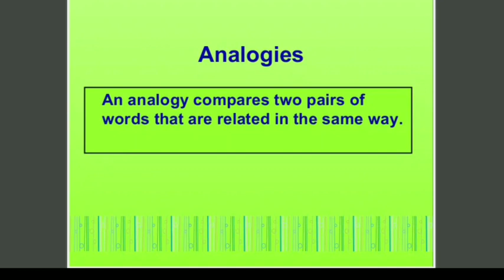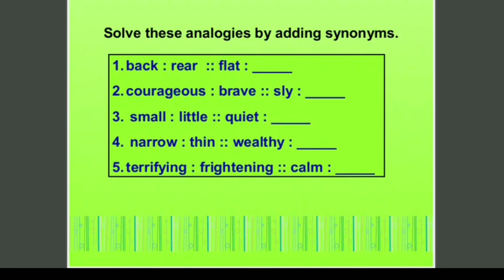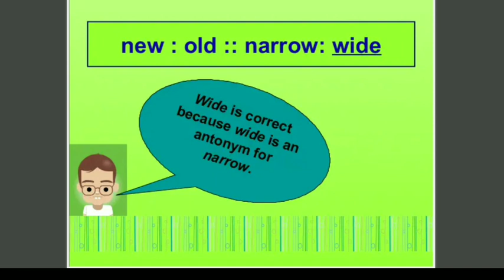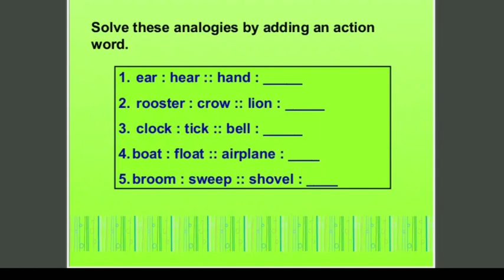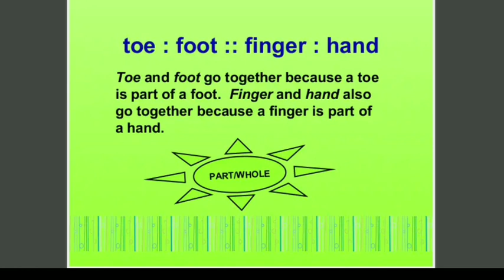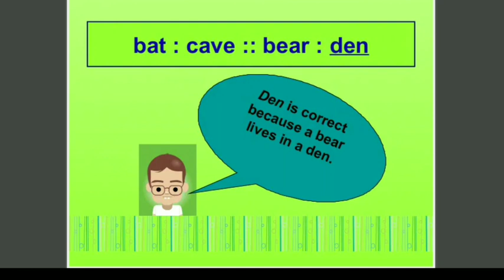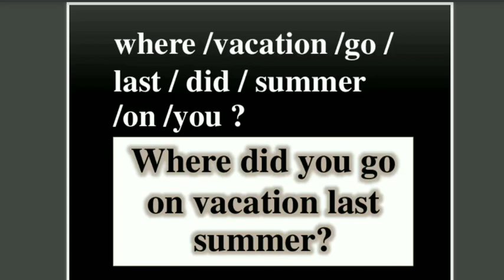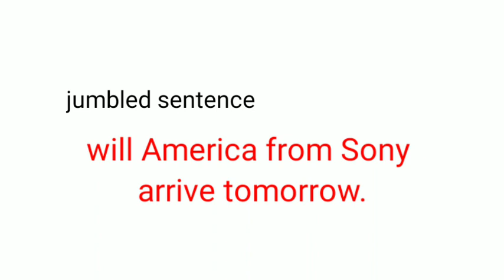Analogy & Unscrambled Sentences | Open Course